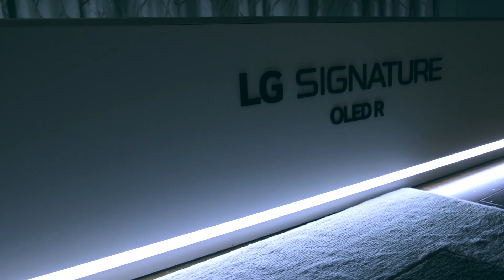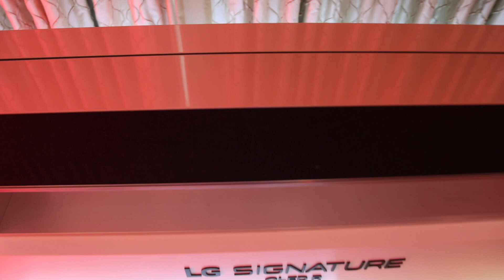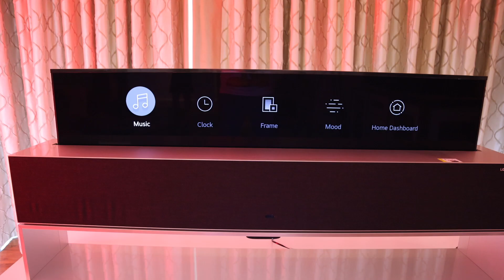LG signature oled R تلفزيون بيمط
LG signature oled R
تلفزيون بيطول؟ بيمط؟
خلينا نشف ال جي شو ابدعت